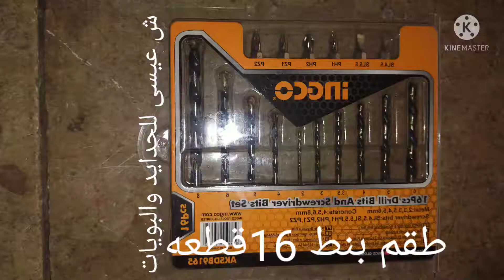طقم بنط انكو انجكو